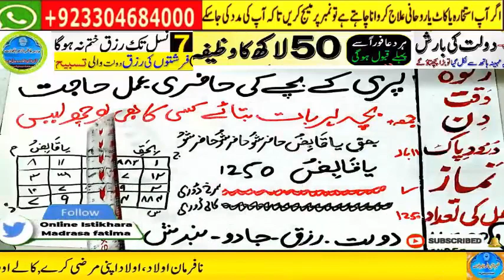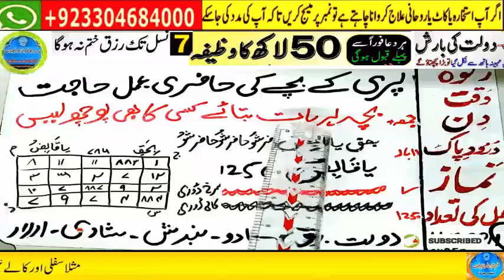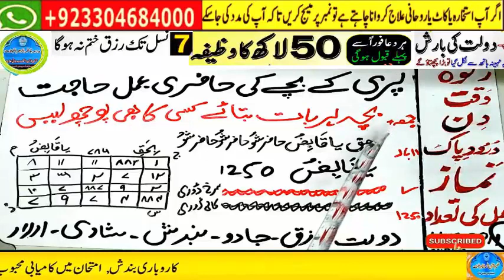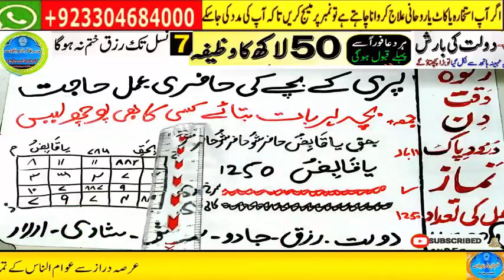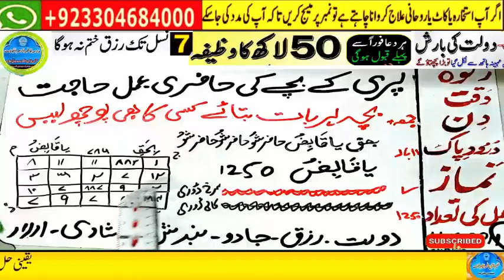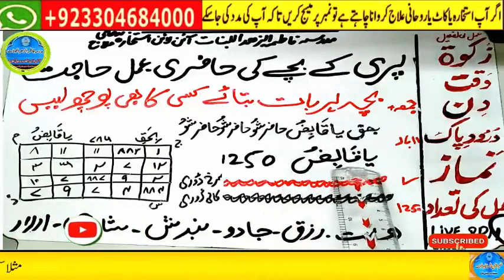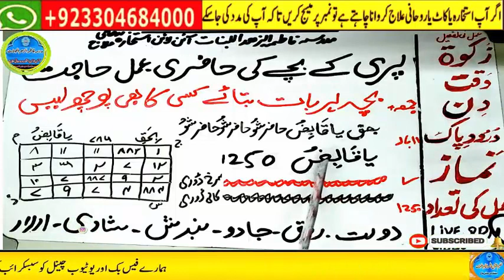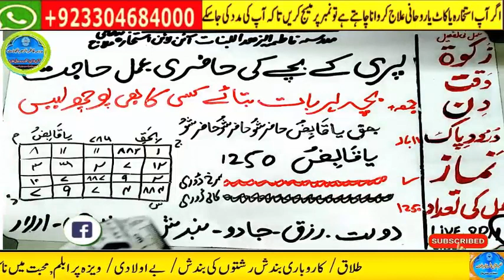wazifa for hajat | powerful wazifa | wazifa for any hajat | har hajat pori hone ka wazifa #